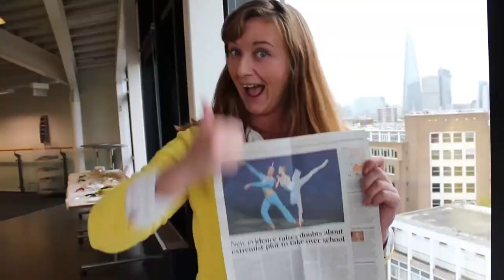017. АНГЛИЯ: ИПОТЕКА в Лондоне. Что делать, если не можешь платить? Как продать дом из-под ипотеки?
017. АНГЛИЯ: ИПОТЕКА в Лондоне. Что делать, если не можешь платить? Как продать дом из-под ипотеки?

На этой неделе я прочитала новость, как муж, лишившись работы, хотел покончить жизнь самоубийством, и заодно прихватить с собой жену на тот свет. Причиной всему этому стала ИПОТЕКА.

Рассказываю суть ипотеки, и как избежать несчастий, если вы не можете больше продолжать ее выплачивать!

Кстати, пока монтировала этот ролик, прочитала еще одну новость... Совсем скоро будут давать ипотечные каникулы. Видимо, это будет заморозка платежей на определенный срок и продление самой ипотеки на тот же самый срок - в моменты, когда нет возможности платить, в силу разных обстоятельств...

Поживем - увидим, как это будет работать в действительности!